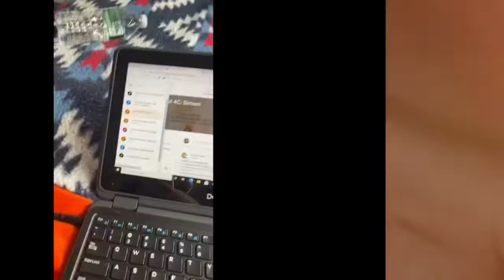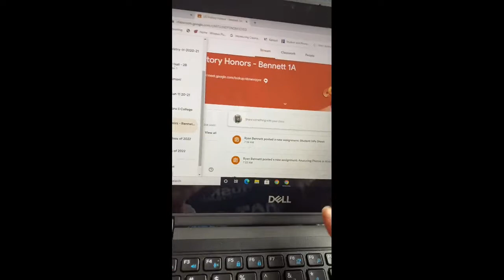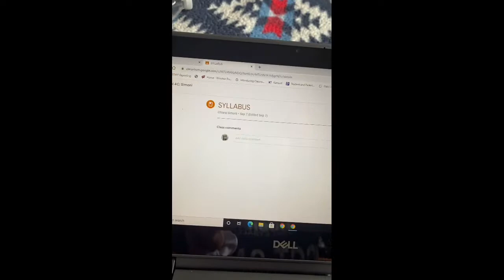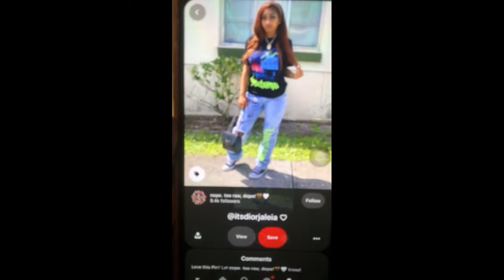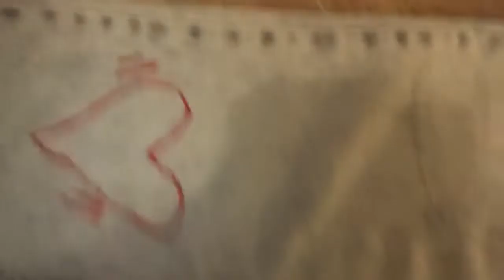48HR DAY VLOG GRWM: BACK TO SCHOOL📚